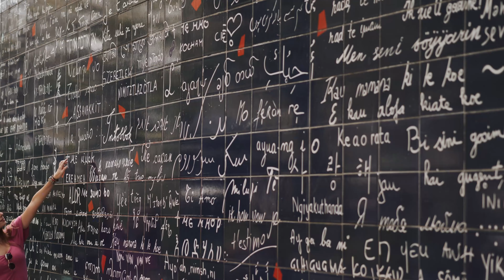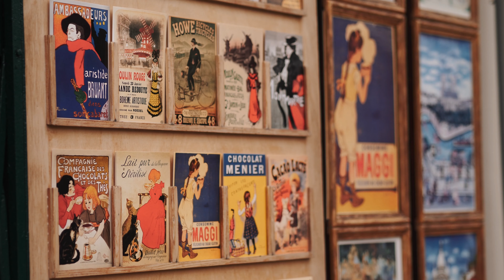Paris, France TRAVEL VIDEO 2021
Paris, France - September 2021

Ada Guza, Mateusz Perlikowski